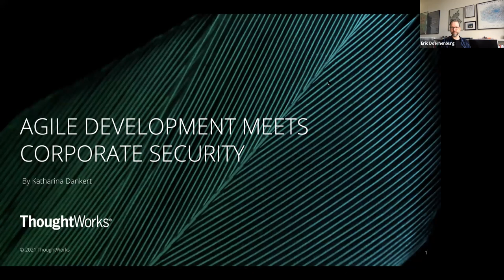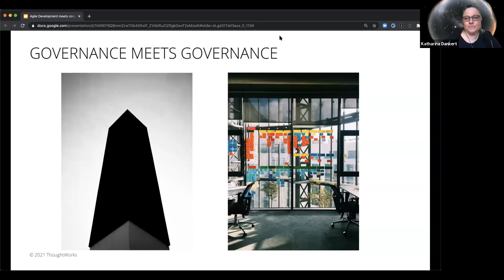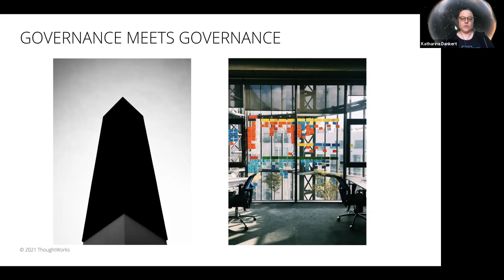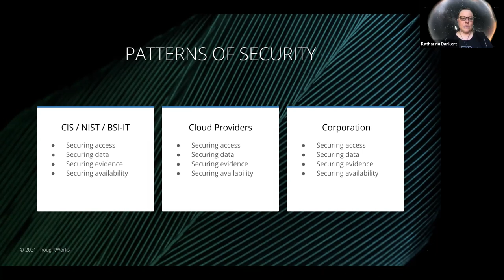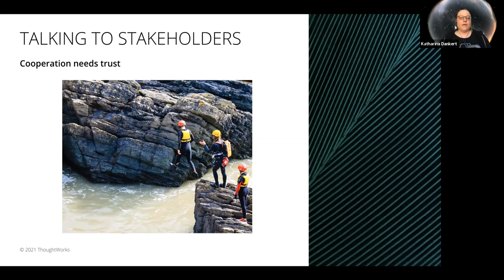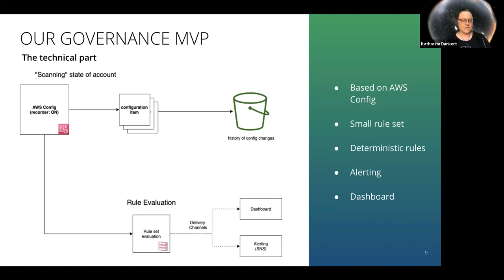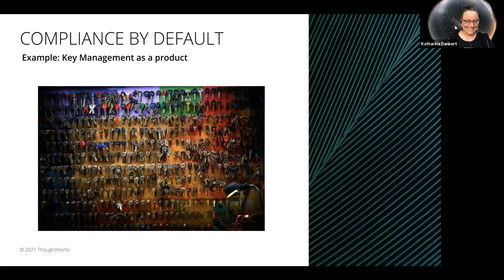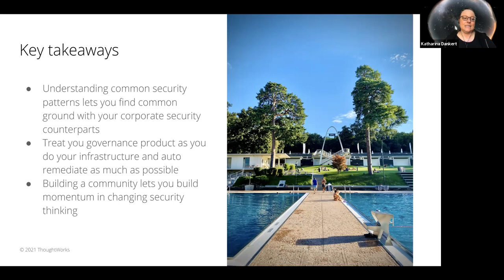Agile development meets corporate security - Katharina Dankert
Can we stay secure and keep an overview of the security state of our estate, while enabling our developers to produce value continuously and own their deployments and support of their products? Corporate security and governance requirements sometimes seem to clash with agile principles. In this talk, Katharina is going to show how her team approaches this challenge through cooperation. They work from the premise that security specialists, business people and developers can see their interests reflected in creating secure products. As a team that is building an AWS based infrastructure platform, they use agile threat modelling in conjunction with corporate requirements to create our initial products, and continue to iterate over them. They split the responsibility for risk mitigation between the platform and customer teams.
Katharina will shed some light on the consequences and challenges that shared governance and responsibility have on trust between the platform team, the customer teams and the corporation itself. Decent security and governance can be achieved through cooperation between corporate security specialists, the infrastructure platform team and its customers, and the understanding that security patterns enable all of us to pull in the same direction.